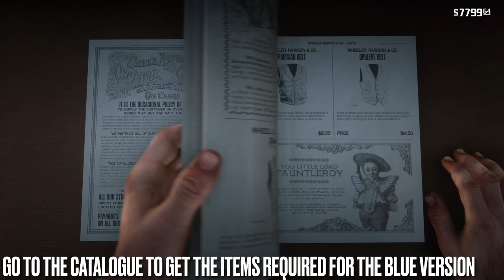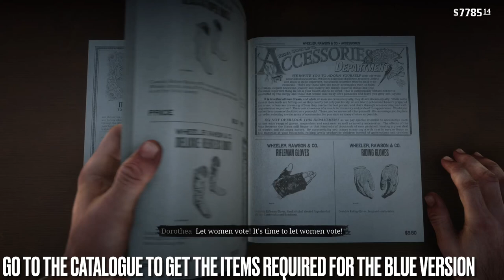How To Get Both Versions Of The Wittemore Outfit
You must enter the mission with low honour to get the red vest as it is not purchasable.